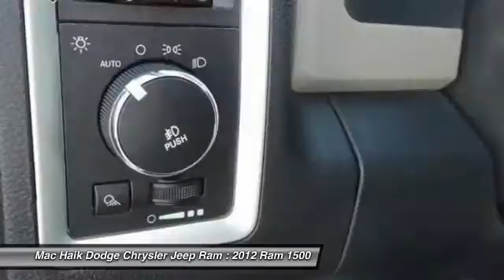2012 Ram 1500 Temple TX 458929A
2012 Ram 1500 Lone Star - $16970

5255 I H 35 South

Look! Look! Look! You Win! The Ram 1500 continues on the path that truck buyers seek to tread. This Ram 1500 is nicely equipped. Ram trucks have been Motor Trend magazine's Truck of the Year three times. The super smooth ride of the Ram sets it apart from traditional pickups. Mac Haik Dodge is conveniently located close to Georgetown, Round Rock, Pflugerville, Hutto, Taylor, Temple, Belton, Fort Hood, and surrounding areas.